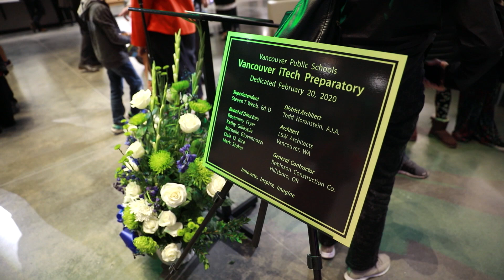‘iTech is home’ — Vancouver’s STEM magnet school opens on WSUV campus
Vancouver Public Schools celebrated the dedication and official grand opening of their newest addition Thursday evening; project-based STEM magnet school, iTech Preparatory.